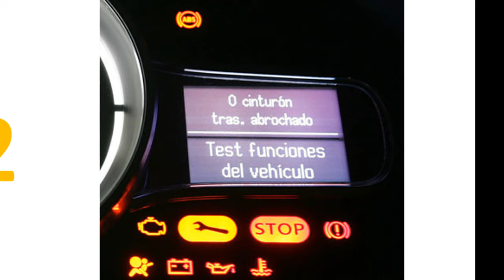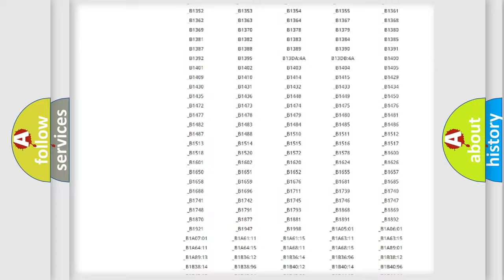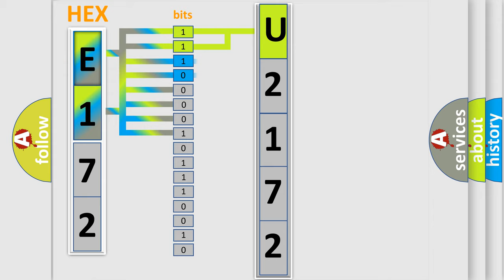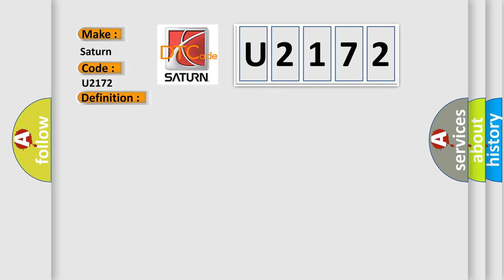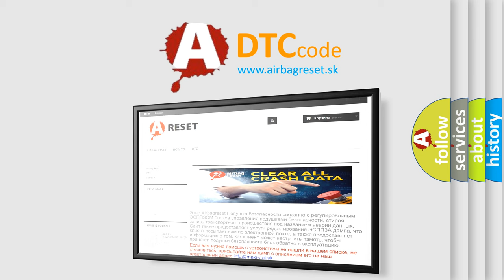DTC Saturn U2172 Short Explanation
Contents:
0:21 Basic DTC analysis according to OBD2 protocol standard.
1:48 Insight into programming
2:58 A diagnostically understandable description of the Diagnostic Trouble Code
3:05 Basic error definition

Make:
Saturn
Code:
U2172
Definition:
TRANSFER CASE MOTOR OVERUSE
Description:
With the ignition on. A calibrated motor abuse temperature limit has been achieved. The Drive Train Control Module (DTCM) monitors the motor use and has determined that excessive motor activations have occurred. This DTC will be stored after Transfer Case Motor has cooled down
Cause:
TRANSFER CASE SELECTOR SWITCHAMBIENT TEMPERATURE SENSORCLUSTER CONTROL NODE (CCN)DRIVE TRAIN CONTROL MODULE (DTCM)